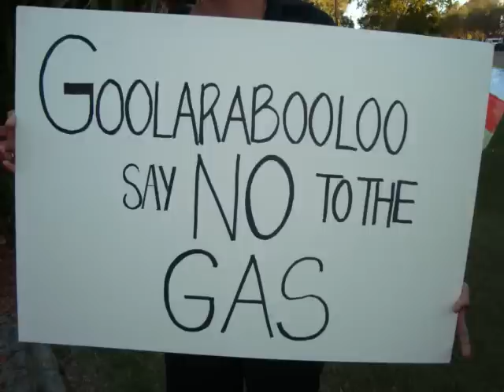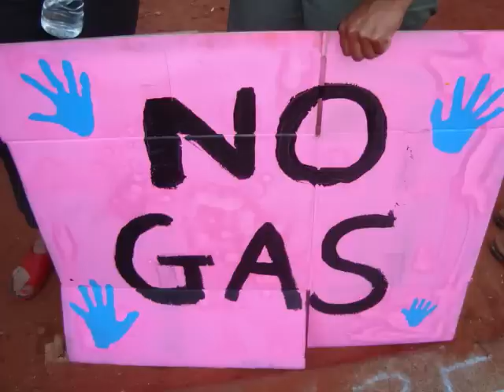Goolarabooloo and Jabirr Jabirr say NO TO GAS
Statement by Joseph Roe, Senior Law Boss, Registered Applicant of Goolaraboo / Jabirr Jabirr Country, (which includes James Price Point).

Senator Louise Pratt has invited other Senators, Members of the House of Representatives and their staff to attend a Kimberley briefing next Wednesday. She is hosting the briefing on behalf of the Kimberley Land Council (KLC). The KLCs notice promises a presentation by KLCs Executive Officer, Mr Wayne
Bergmann, and senior men and women Kimberley Traditional Owners.

Senator Pratt is acting in good faith. However, the KLC has no authority to negotiate with anybody about the development of James Price Point. Nor has anybody else at this stage.

James Price Point is situated north of Broome, in the Dampier Peninsula. It is included in the Native Title Claim lodged in 1994 by myself and Cyril Shaw on behalf of the Goolarabooloo and Jabirr Jabirr Peoples (G-JJ). Other Dampier Peninsula claims have since been made but no other group has disputed G-JJs
entitlement to James Price Point. It is universally recognised as Goolarabooloo Jabirr Jabirr land.

My grandfather, Paddy Roe, was Senior Cultural Law Boss of Goolarabooloo / Jabirr Jabirr country and the Broome area for approximately five decades. Shortly before his death in 1992, he and the other G/JJ Elders formally appointed me as his successor.

In 1987, Paddy Roe initiated the Lurujarri Heritage Trail. Its route, a nine-day walk along the Dampier Peninsula coast, follows that of the Northern Tradition Song Cycle that has been handed down to us through many generations. Paddy Roe wished young G-JJ people to learn about their Country and Culture. He also wished to build cultural bridges with other people. He wanted the trail to be frequently walked in the company of Goolarabooloo Jabirr Jabirr Elders. I have carried on that tradition. Participation is greater than ever. Thousands of people, including Goolarabooloo Jabirr Jabirr, other indigenous peoples, non-indigenous Australians and many foreign visitors have walked the trail, learning along the way.

James Price Point (Walmadan) is midway in the Lurujarri Heritage Trail. Its development as a Gas Precinct would destroy the trail. It would also adversely affect the other traditional activities carried out in that area. It would be a betrayal of my heritage, and responsibility as Senior Law Boss, for me ever to agree to its industrialisation. Most of my people agree with me. They share my view that no amount of money could compensate for loss of their heritage. They ask why they should be expected to sacrifice so much for benefits,like health and education services, that other Australians receive as birth right.

Mr Bergmann claims the Traditional Owners consented to the development of James Price Point at a meeting held on 14-15 April. That is not true. That was not just a meeting of the Goolarabooloo Jabirr Jabirr people; it was also open to Djabera Djabera people, whose claim does not overlap ours, and any other person
who claimed to be of G/JJ descent. I have repeatedly asked Mr Bergmann for a list of those who attended and, of those, who was eligible to vote. He has never provided either to me. I doubt that that any list was made.

Few Goolarabooloo people attended the meeting. None of the Goolarabooloo people knew that the KLC planned to take a vote about entering an agreement with Woodside Energy and the WA government. The notice calling the meeting stated only one item of business: Update on Negotiations about the Premiers nomination for a Gas Precinct around James Price Point. Most of Goolarabooloo, who all oppose the whole
idea of the Gas Precinct, elected not to attend. They were not interested in these inappropriate negotiations.

Some months before this meeting, the Law Bosses of the Dampier Peninsula, along with Goolarabooloo Jabirr Jabirr leaders, agreed that any decision about James Price Point should be made by consensus. Mr Bergmann knew this. Nonetheless, at the very end of the 14-15 April meeting, which had been dominated by discussion about the possible financial benefits of the Gas Precinct, Mr Bergmann called for a decision by majority vote. He ignored a request for a secret ballot. The matter was decided by a show of hands. I do not know the size of the majority. Along with several others, I had walked out in disgust. I have since asked Mr Bergman for a copy of the minutes of the meeting. My request has been ignored. I suspect no minutes were taken.
Joe Roe